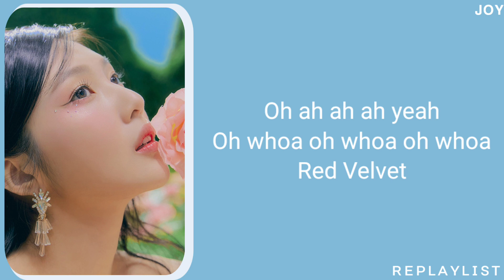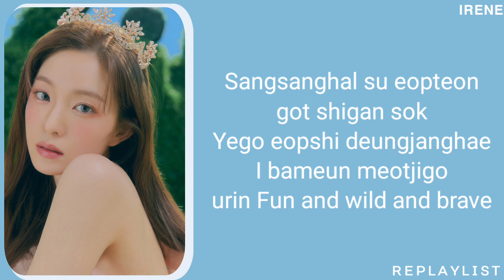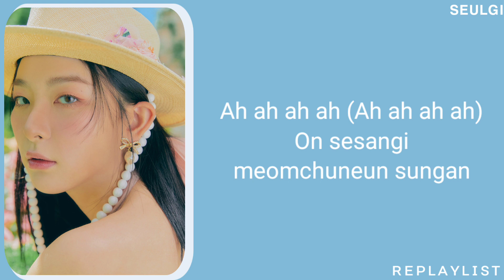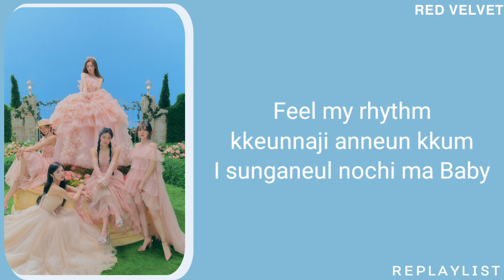RED VELVET — FEEL MY RHYTHM LYRICS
• ROMANIZATION LYRICS